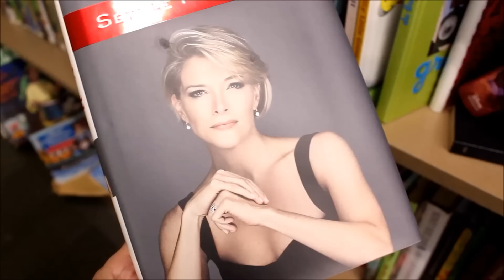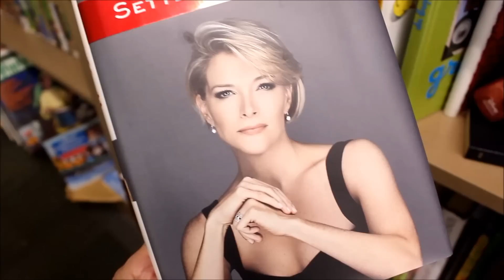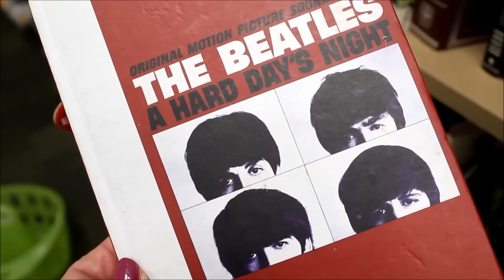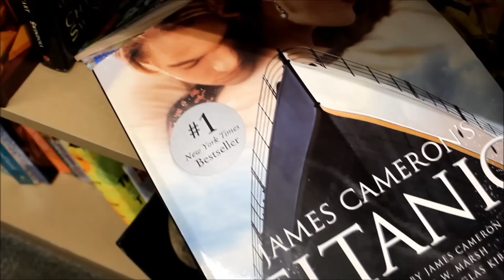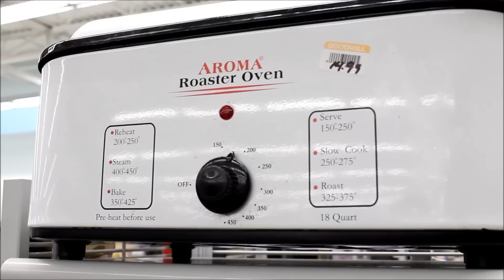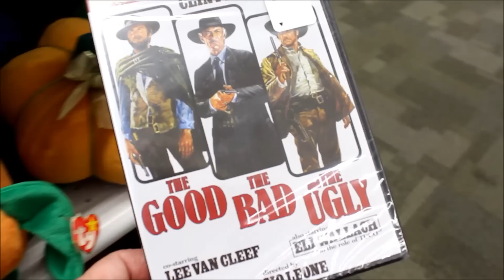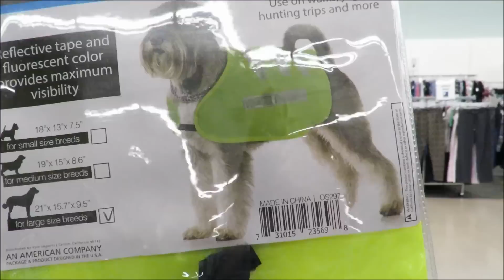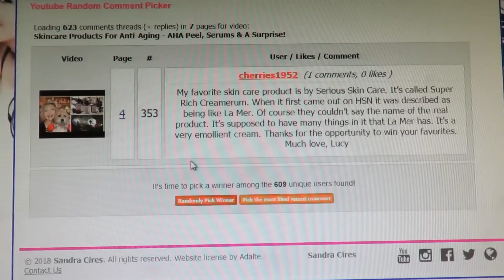Fall Thrift Store Haul & Try On -Come Shopping with Me! Plus Give-Away Winner - 2018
Thrift Store Haul & Try On 2018 - Come Shopping With Me LOL!!! PLUS the GIVE-AWAY WINNER! Books, clothes, pottery, antique china, fall decorations and even things for Desi. I share memories and a lot of snark. I had so much fun finding some fun clothes with one dress reminding me so much of Stevie Nicks and a perfect dress for me to play a few tunes in. Thank you all for being here. Thank each and every one of you for your love and kindness towards me and Desi...and your prayers for Bill.
I had a few camera malfunctions this week and some of the footage was dark and granny and quite unacceptable but in the end, I chose to create this video anyway. These shopping videos have my heart and they are my favorite to do. I can truly express how I feel and I discovered it’s not the quality of “ the shot” that I love, but the quality of the special reflective moment that these random objects create for me and hopefully you. Beauty is not perfection but rather a true reflection of life in motion.
My Dresses shown here are by Ralph Lauren
Ralph Lauren Silk Dress I Love
The black and white cocktail dress is more beautiful in person and the long black dress moves with great elegance. The black dress is mostly silk and on of my all-time favorite thrift finds. So happy to find these two dresses.
Both Carmel Suede Jackets are by Studio Works - I love them for fall :)!

Give-Away - Winner Drawn on Friday, October 5th and announced here.
✔ You will win $120.00 worth of my Holy Grail Products That I Just Love!
1. 10 ACTIVE SERUM with Tumeric - Brightness
2. Eva Naturals Neck Cream - Waiting List
3. Eva Naturals Eye Gel - Large Size to be used around eyes and on face
4. Niacinamide - Lage Size

Live
one word
with
one chance
to get it right

I need to upgrade my computer and software and that is going to be out of my budget, so that is why I started this page. My humble thank you so very much for sticking with me.
My LittlePoet Amazon Store
All my favorite things in one place! Over 60 Makeup & Skincare Products
All opinions are always 100% honest and my own. I am a participant in the Amazon Services LLC Associates Program; an affiliate advertising program designed to provide a means for me to earn fees by linking to Amazon.com and affiliated sites.

My Vlogging Camera: Canon PowerShot SX60 HS - Flip Screen -
INSIDE CAMERA: Conon Rebel T6 - DSLR
Editor: Windows Movie Maker
 SOUNDTRACK
Song # 1 –  Finally Here – Daniel Gunn
Song #2 Twenty Seconds Later -